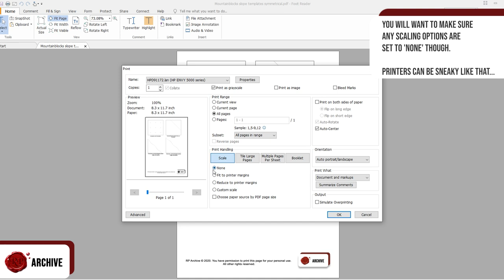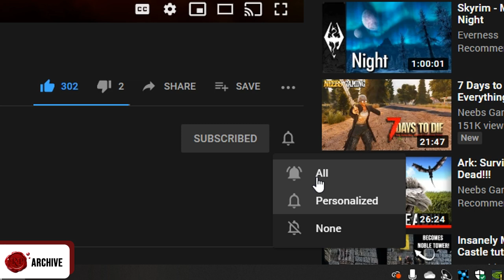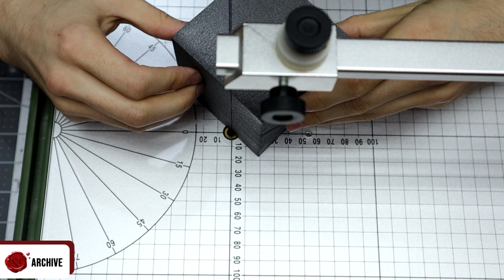Crafting an epic modular mountain fortress for D&D and wargaming!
Crafting tutorial to make an easy, highly modular mountain castle for D&D and wargaming!

👍 If you found this helpful, help me out and like the video up there!

Timestamps:
0:00 Intro
0:56 Crafting Sloped Blocks
7:07 Crafting Sloped Corner Blocks
9:35 Crafting Angled Square Blocks
11:14 Ledges and Small Platforms
13:09 Gallery

For any metric users who aren't comfortable with using the inches side of the ruler, I've linked a conversion calculator